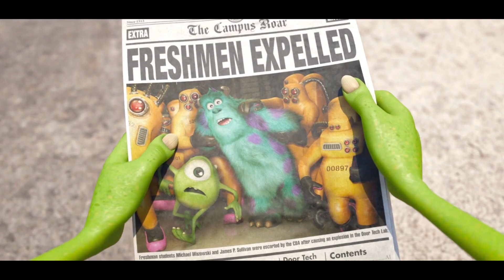Monsters University Unrated - Censored Edition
We bring to you the censored version of the epic prequel to the famed Monsters Inc.

PSN: Aut0tr0ph_
Steam ID: Aut0tr0ph